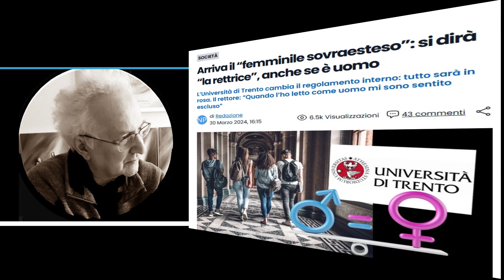don Giorgio presenta... IL PUNTO DELLA SETTIMANA/34 - Sul "femminile sovraesteso"